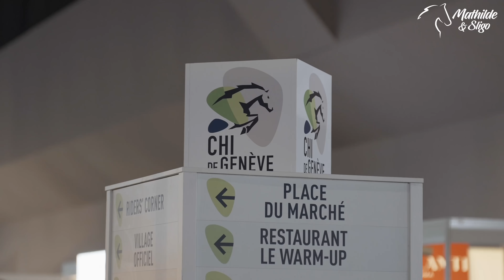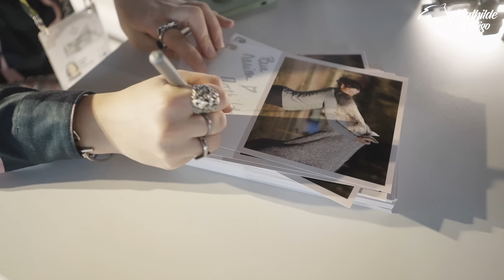VLOG ÉMOTION AU CHI DE GENÈVE 🇨🇭 (jumping & cross indoor)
📲 Rejoins-moi :
Snap : mathoujs2006

Mathilde & Sligo